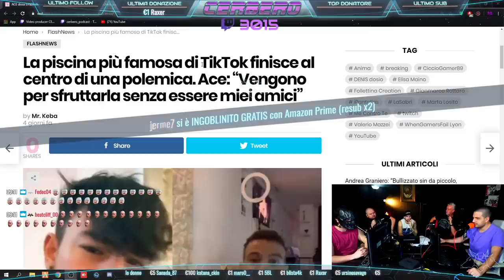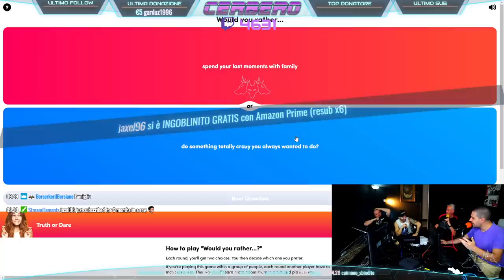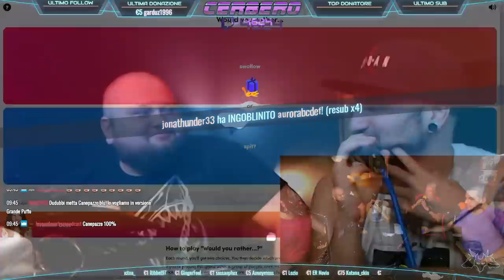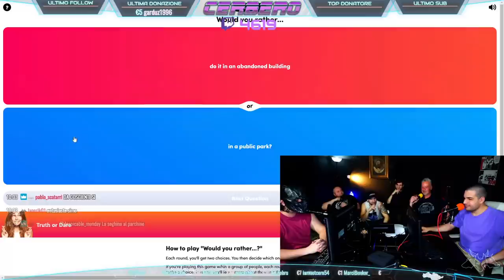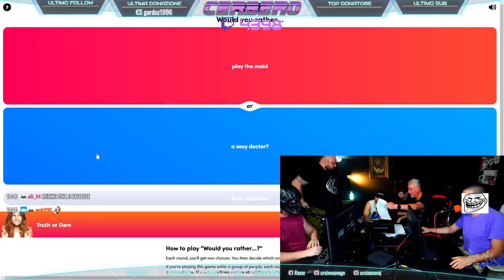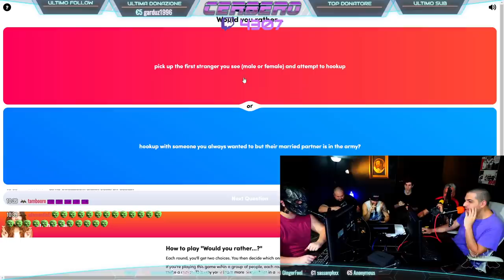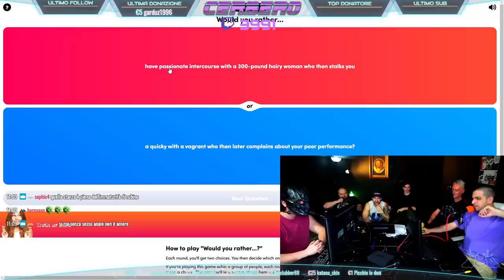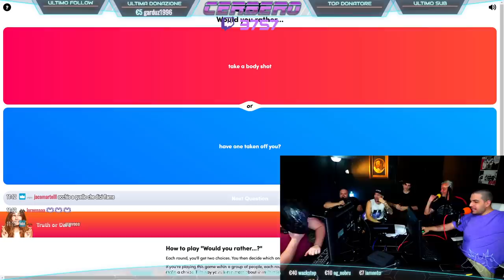GIOCO HOT AL CERBERO w/ Rubino, Jordan, Canepazzo ecc. *live delirante* | Cerbero Podcast #538